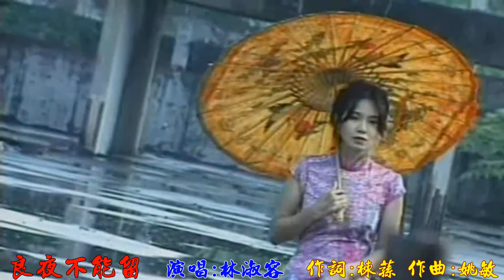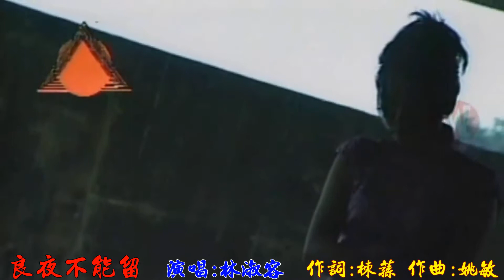013c 良夜不能留 林淑容 1920x1080 RLV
013c  良夜不能留 林淑容  1920x1080 RLV